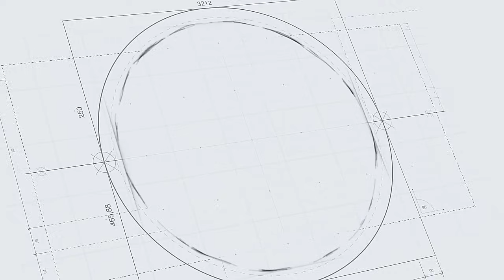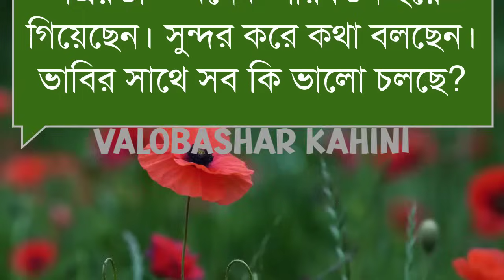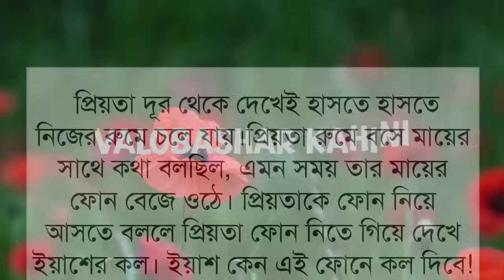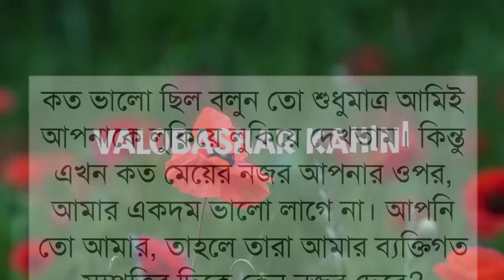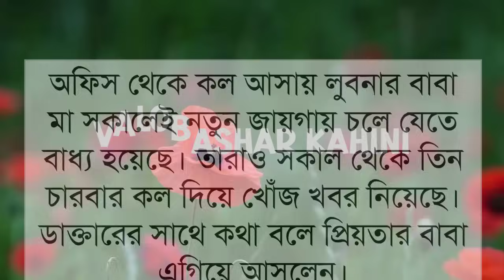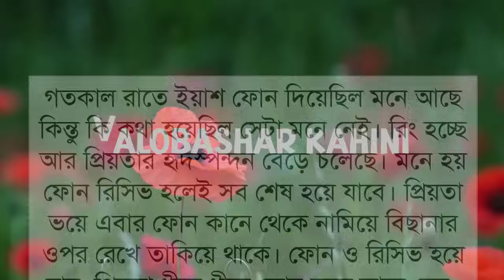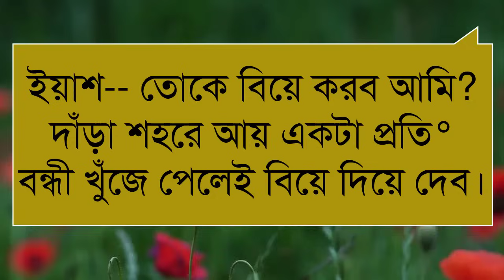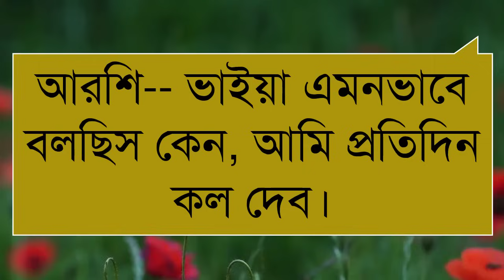পিচ্চি চাচাতো বোন মিষ্টি বউ || পর্ব-৫ || Ashik & Shonalika || Bangla Romantic Love Story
♦ ভয়েসঃ- আশিক এবং সোনালিকা আরো অনেকেই

♦ ভিডিও ইডিটিঃ- মোঃ হাসান
♦ স্ক্রিপ্টঃ- সংগ্রহ করা

ধন্যবাদ সবাইকে